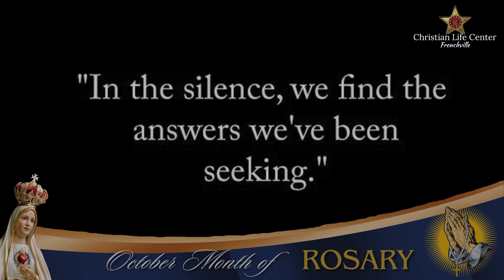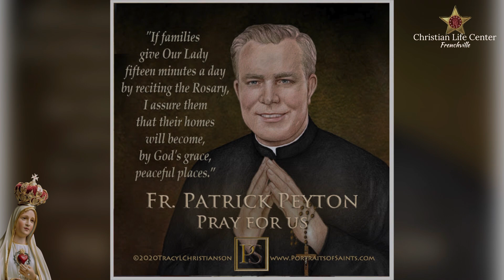Day: 23 of month of the Holy Rosary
Day : 23

Month of October is the month of the Holy Rosary! Every day set apart little time to pray the Holy Rosary! May our Blessed Mother guide you and protect you always! May our Blessed Mother intercede on behalf of you! During this month we will be praying the Holy Rosary with a small meditation on each Mystery of the Holy Rosary! Join with us in prayer! Wish you a Blessed month of the Holy Rosary! ❤️🙏🏽⭐️😇💒❤️